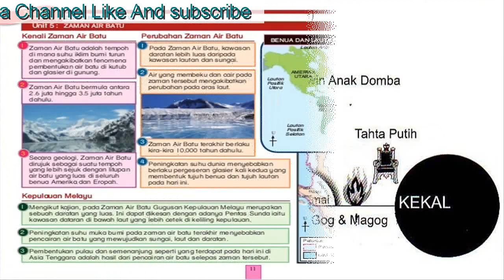Peta Dunia Jaman Renaisans Dirilis, Ini Keunikannya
Selamat datang di "Simple ide" CHANNEL.
Simple ide channel memberikan informasi-informasi unik, fakta-fakta menarik serta kejadian-kejadian aneh tapi nyata ,lucu & mengejutkan

Hastag:
Link video: